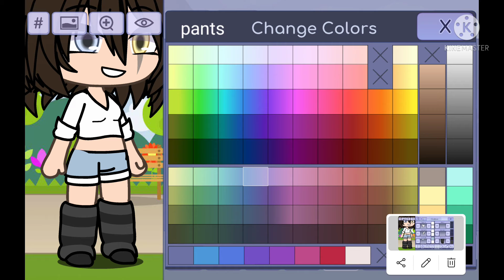makefroggieanoc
*light yagami laughs*